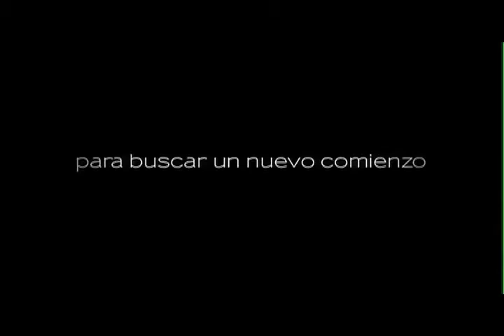El Premio - Trailer Cineteca Alameda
Trailer oficial de Cineteca Alameda del estreno exclusivo "El Premio", filme que estará presente en nuestras pantallas del 1º al 4 de mayo.